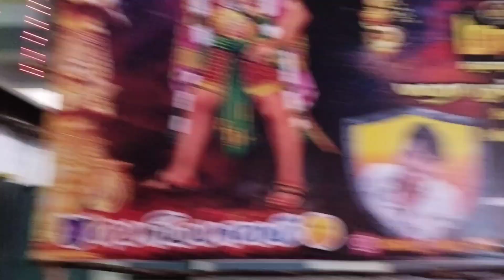குளித்தலை கோட்டை மாரியம்மன் கோவில் கும்பாபிஷேகம் விழா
கரூர் மாவட்டம் குளித்தலை வட்டம் குளித்தலை பெரியபாலம் மீன்கார தெருவில் அமைந்துள்ள  ஶ்ரீ மகா கணபதி  ஶ்ரீ கோட்டை மாரியம்மன்  ஶ்ரீ காளியம்மன்  ஶ்ரீ மதுரை வீரன் மற்றும் பரிவார தெய்வங்களுக்கு மஹா கும்பாபிஷேக விழா நடைபெற்றதை இந்த பதிவில் பார்ப்போம்
குளித்தலை கோட்டை மாரியம்மன் கோவில் கும்பாபிஷேகம்
குளித்தலை மாரியம்மன் கோவில் கும்பாபிஷேகம்
kulithalai marriamman Kovil kumpa uskam